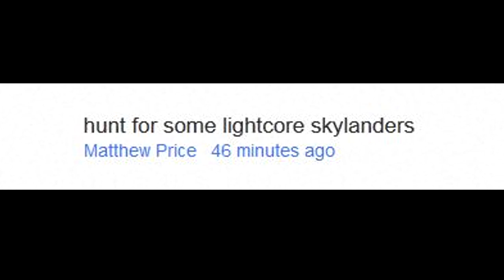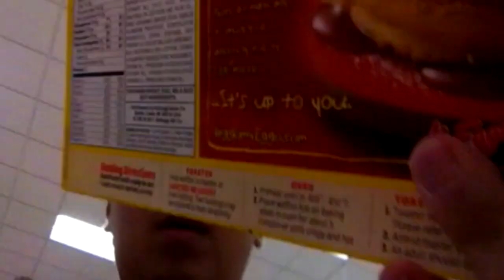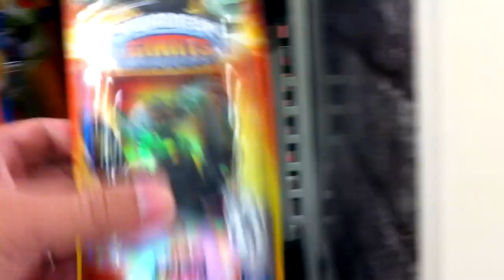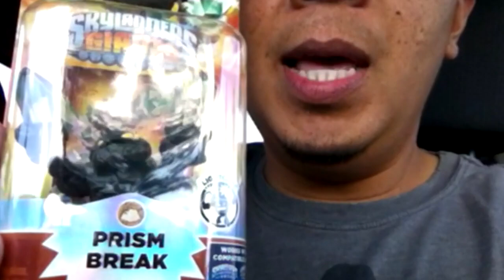Hunting for Skylanders Giants: Errands - Part 20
The Asian Non-Gamer aka The Wife sent me a shopping list to buy stuff for Kyle.  I added one item to that list.  =)  What did The Asian Guy Gamer add to the list?  You just have to watch the video and see.

Check out Season 2: Hunting for Skylanders Giants

Check out Season 1: Hunting for Skylanders Figures